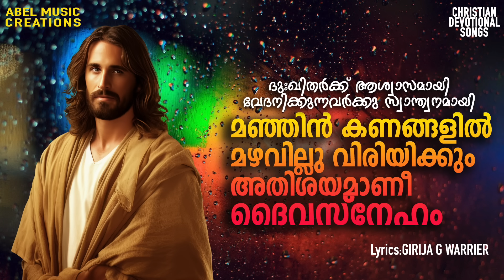Old is Gold/ Malayalam Christian Devotional/ Volume 6